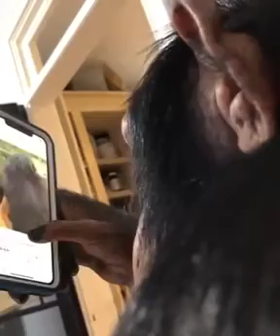а точно ли прогресс